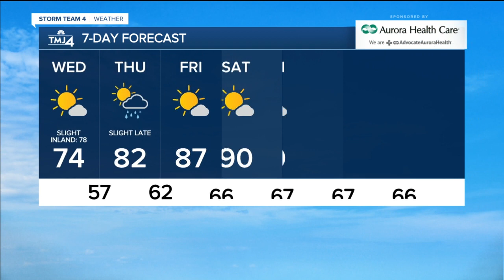Pleasant weather continues into Wednesday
We're waking up to another comfortable and quiet morning across southeast Wisconsin. Fantastic weather continues today with sunshine and highs in the 70s.